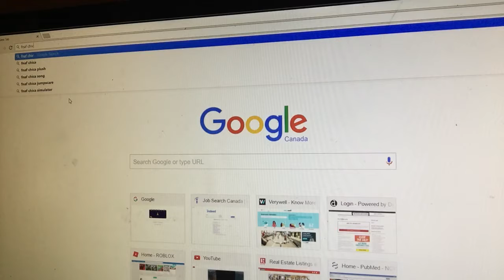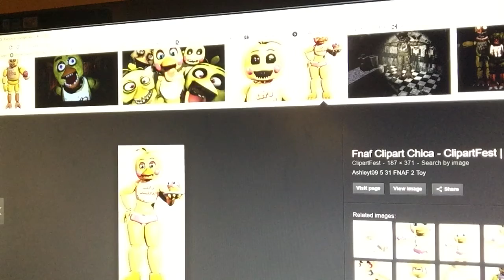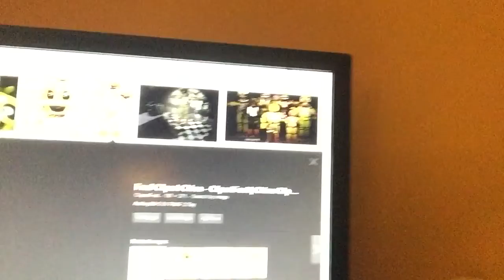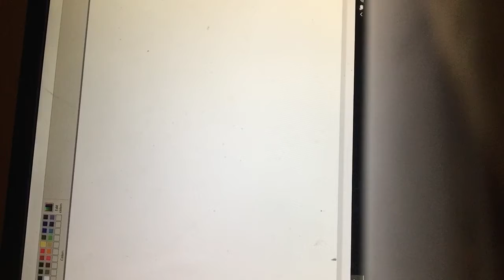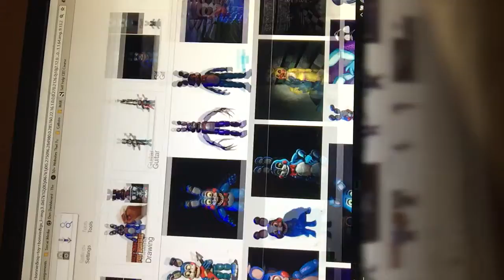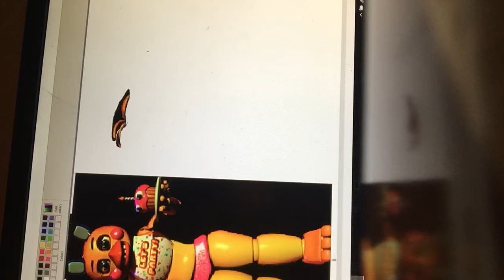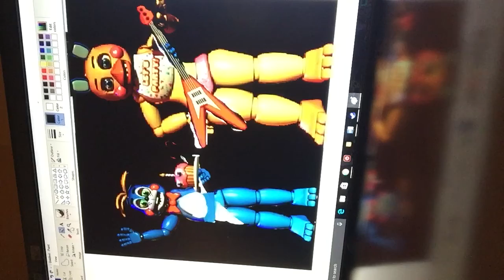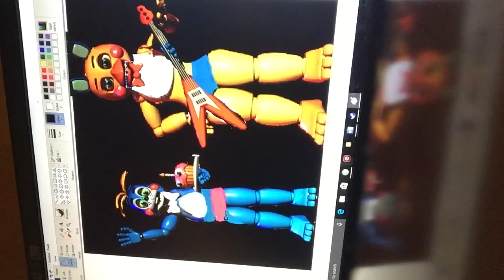Drawing on computer really long and past my bedtime at the end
Super long toy Chica toy Bonnie switch